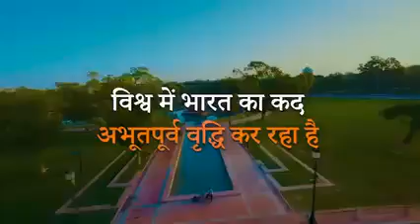Subscribe Share modiji pmoindia narendramodi happy birthday jug jug jiyo Modiji